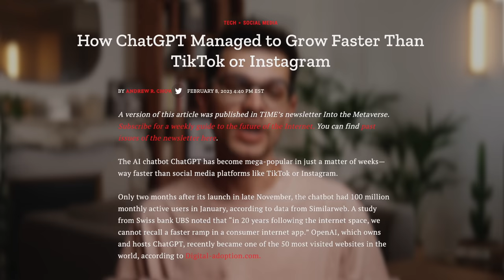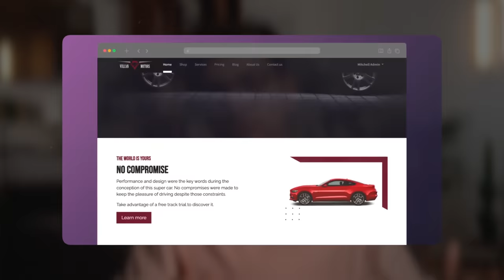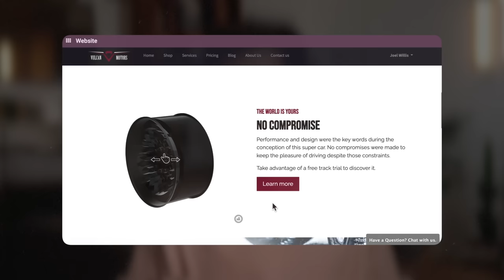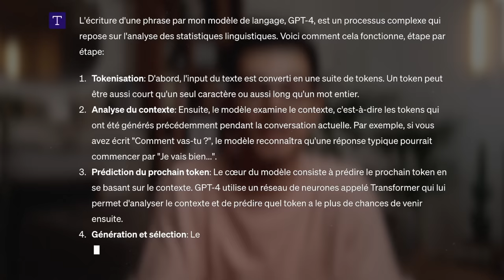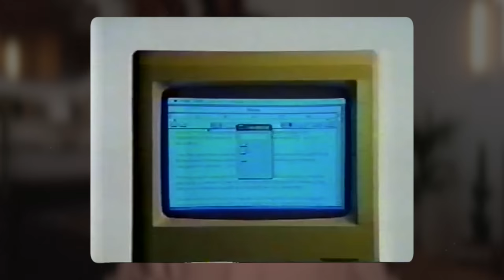Pourquoi vous n'avez rien compris à ChatGPT.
Vous n'avez rien compris à ChatGPT. 7 minutes pour réparer ça.

Chapîtres :

0:00 ChatGPT
2:17 C'est quoi, exactement, l'IA ?
3:11 Langage humain
3:41 Conscience de l'IA
4:24 La véritable technologie derrière ChatGPT.
5:35 Pourquoi ChatGPT est une révolution ?

Co-production /influx.
Léo Duff.